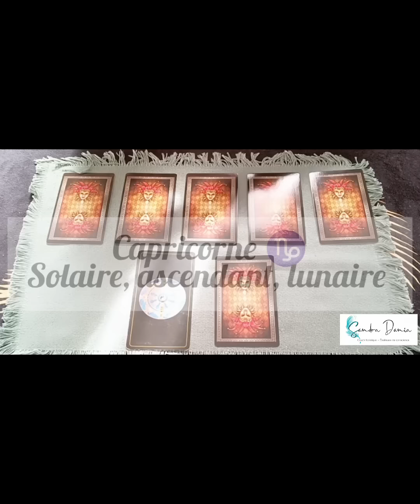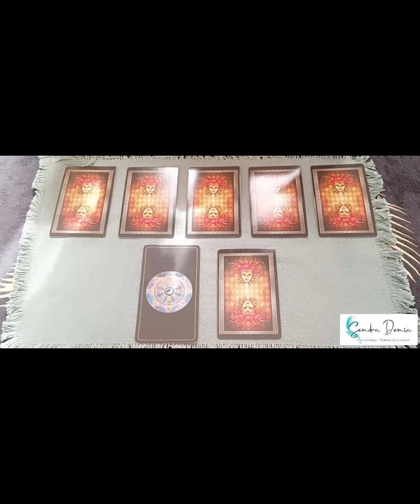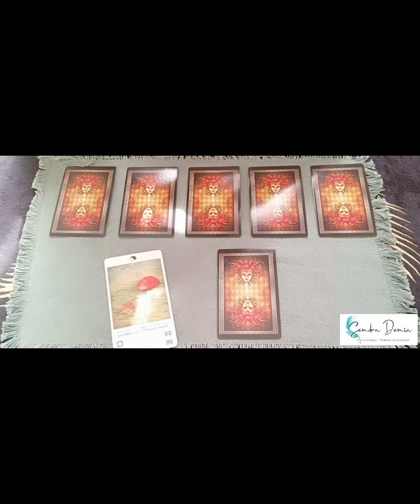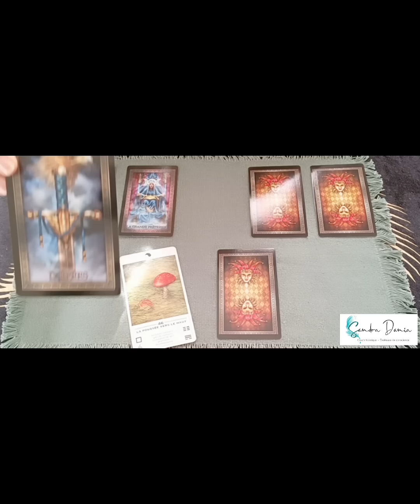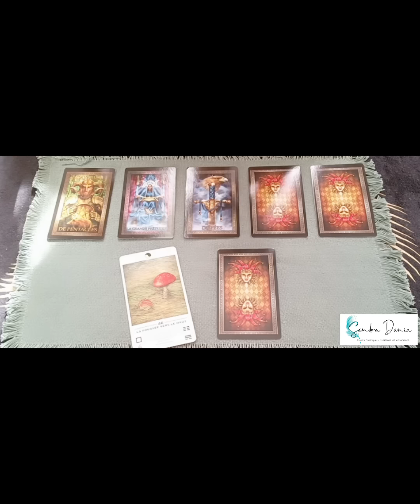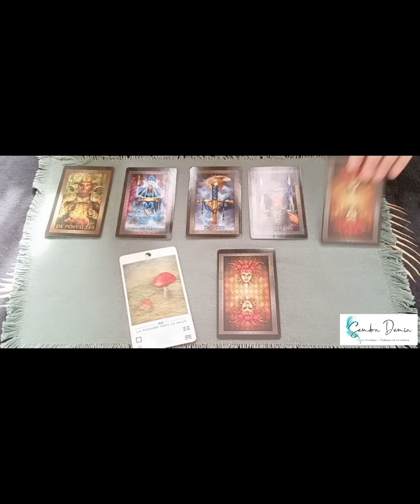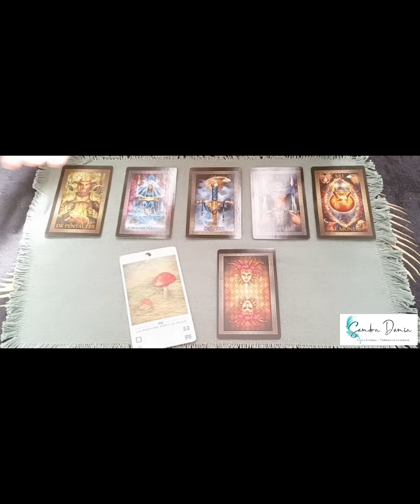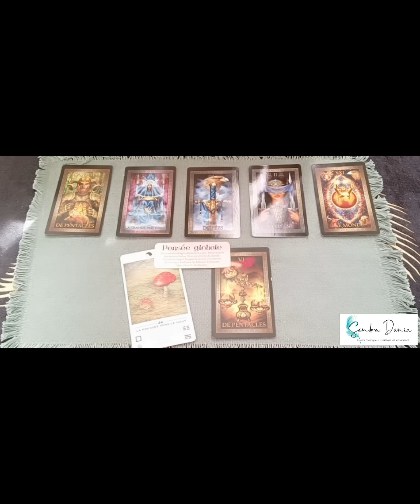Capricorne mai 2023 ♑ UN RÊVE SE RÉALISE 🥰💝 EXTRAORDINAIRE !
☀️ Bienvenue ami.es Capricorne ! Petit soucis de visu et format au transfert pour ce mois-ci ! Mes excuses pour ce bug qui ne gâche en rien le contenu exceptionnel
🔹Guidances ou Coaching
🔹Consultations à distance par téléphone

NOUVEAU ! Commander mon oracle intuitif ANAYA ❤️

➳ Disponible en librairies, sur commandes, sur internet ainsi qu'en centres culturels ~ En France, Suisse, Belgique et Canada

Merci vos précieux soutiens, commentaires et partages 🙏

⚜️ IMPORTANT : Les vidéos postées via ma chaîne YouTube sont proposées uniquement à titre informel, dans l'unique but d'offrir une vision d'ensemble et ce à des fins d'éclairages.
Il s'agit de tirages généraux qui ne sauraient répondre à toutes les situations.
En toute circonstance, je vous invite à conserver votre discernement et libre arbitre.
En vous remerciant pour votre intérêt 🙏

Musique libre de droits d'auteur et d'utilisation, proposée en accès et téléchargement gratuit via l'application Inshot